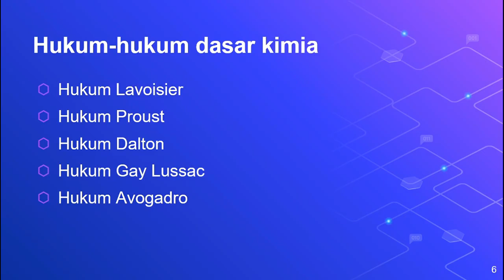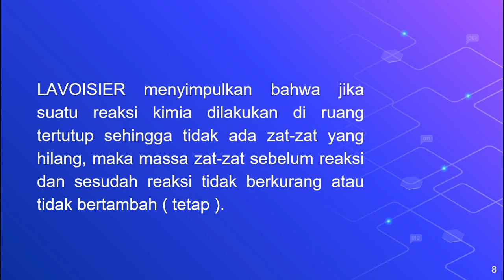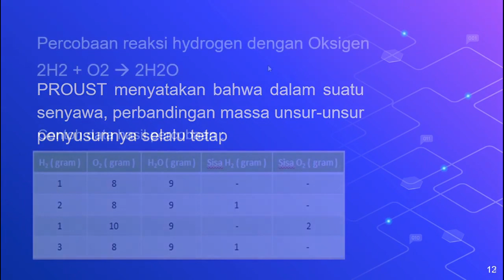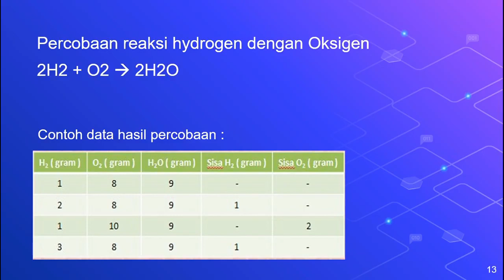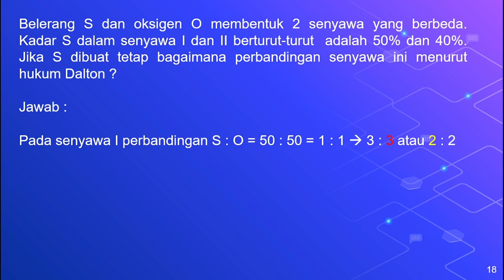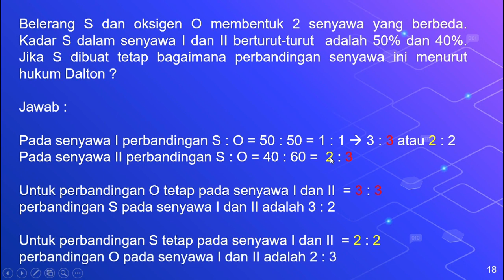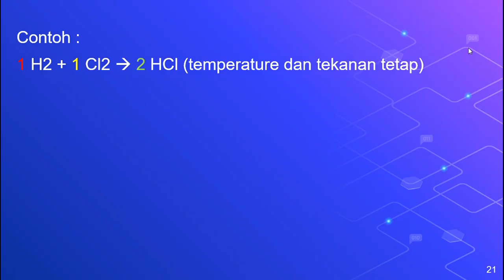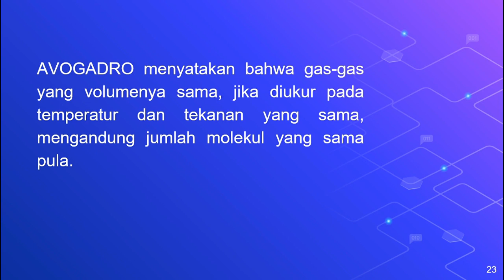Output KKN 2020 2021 Kelompok 44 Video12 KIMIA HUKUM DASAR KIMIA